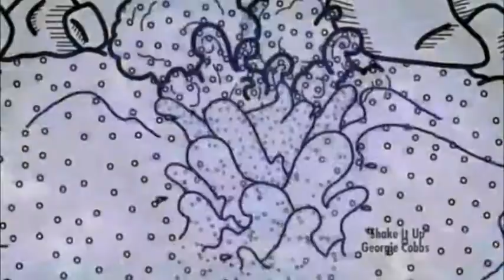Red Bull Canimation